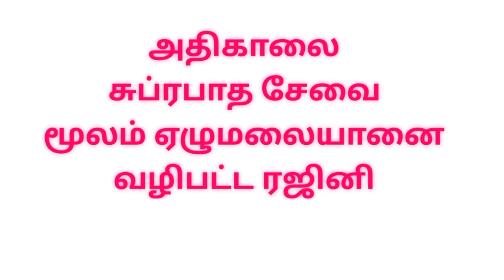திருப்பதியில் ரஜினி தரிசனம் | Tirupati temple at Rajini Darshan |Rajinikanth |superstar |Rajini fans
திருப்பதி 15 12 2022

சூப்பர் சார் ரஜினிகாந்த் தனது 73 வது பிறந்த நாளை முன்னிட்டு திருமலை திருப்பதியில் ஆறு வருடங்களுக்கு பிறகு தனது மகள் ஐஸ்வர்யா மற்றும் குடும்பத்தினருடன் கடந்த டிசம்பர் 14ஆம் தேதி இரவு திருமலையில் தங்கி மறுநாள் டிசம்பர் 15ஆம் தேதி அதிகாலை சுப்ரபாதம் சேவை தரிசனம் செய்தார்,